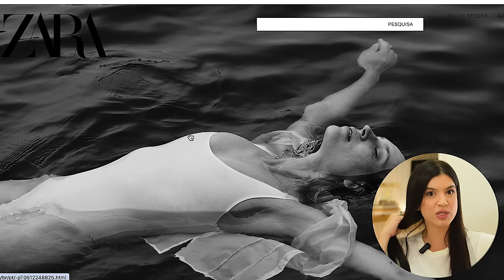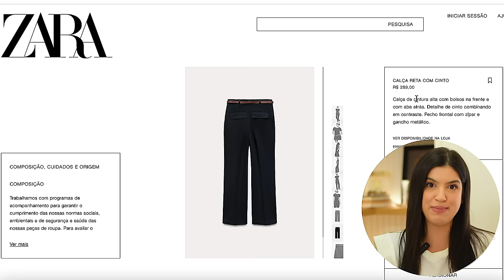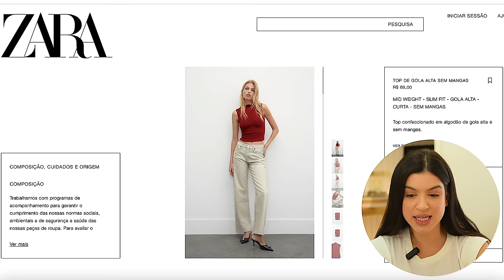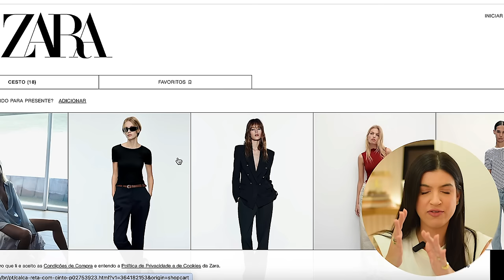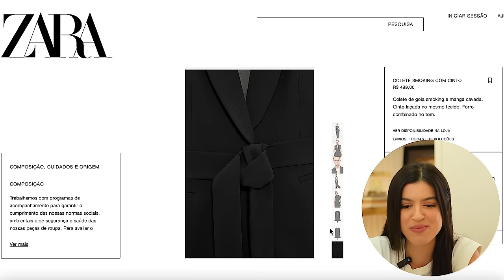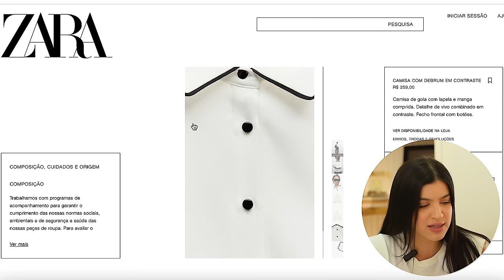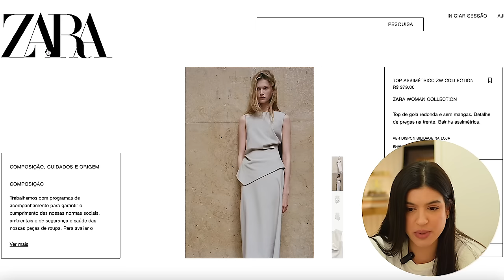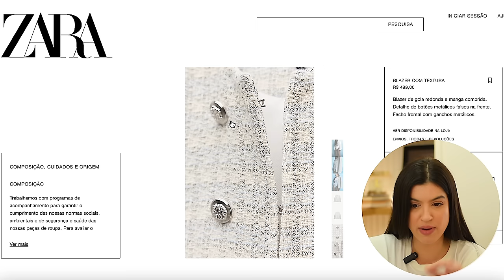COMO SE VESTIR ELEGANTE COM PEÇAS DE DEPARTAMENTO?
Você acha que é impossível se vestir de forma elegante com peças de partamento? Neste vídeo, eu vou te mostrar como criar looks sofisticados usando apenas peças de departamento e fazer escolhas inteligentes nas suas compras! 💎✨

Descubra dicas de styling, combinação de cores e escolha de peças que vão elevar o seu visual. Vou compartilhar truques para encontrar peças que parecem de alta-costura e como dar um toque de luxo ao seu guarda-roupa com roupas de departamento.

Assista até o final para aprender a transformar seu estilo com inteligência e elegância. 🌟👗